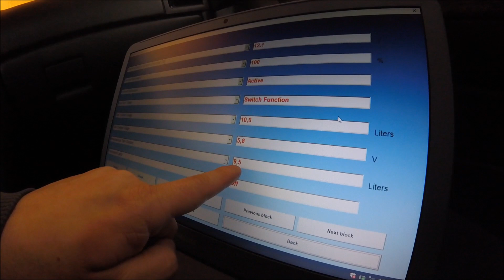Dica Chevrolet - OP-COM VOLTOU A FUNCIONAR NO WINDOWS 10!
💥 Neste vídeo ensino mais um procedimento no software OP-COM, da o play que hoje você vai aprender como conectar ao Windows 10.